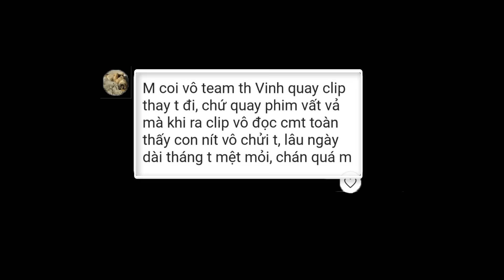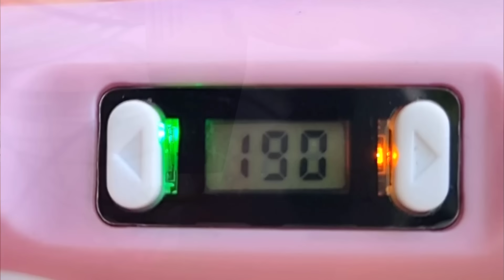Tony | Chế Tạo Người Máy Biết Đi 🤖 𝐑𝐨𝐛𝐨𝐭 𝐖𝐢𝐭𝐡 𝟑𝐃 𝐏𝐞𝐧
Tiếp tục series sáng chế thì thử thách trong clip này là mỗi đội (2 thành viên) sẽ sử dụng bút 3D để tạo ra 1 người máy biết đi.